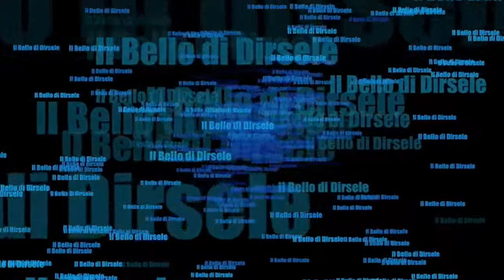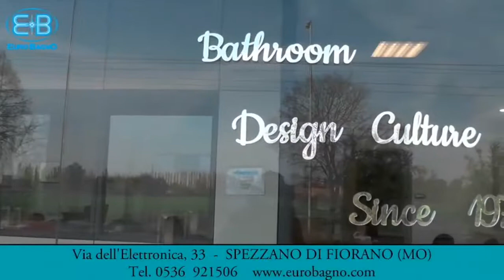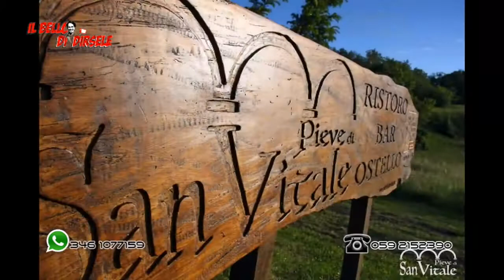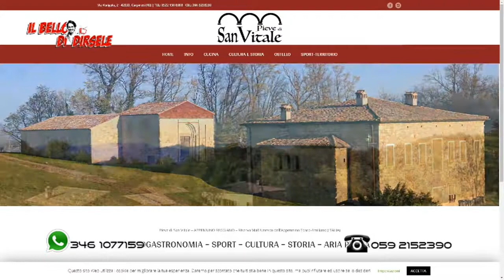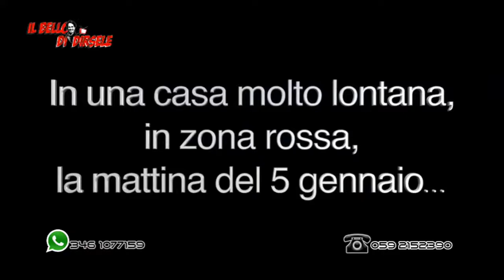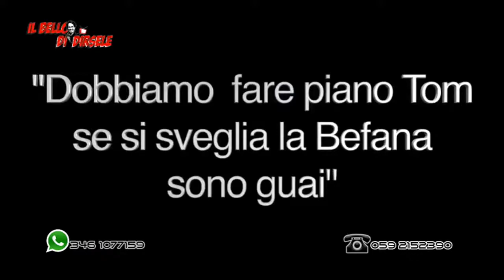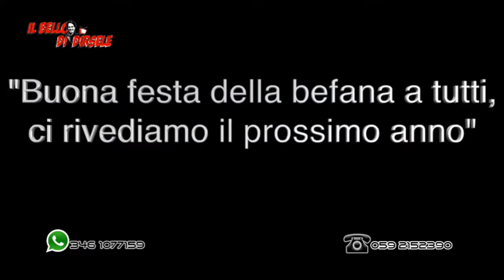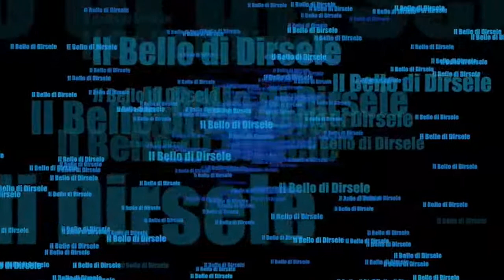Tvb85, Il Bello Di Dirsele. Santapaola del Cosenza esce della rosa per il padre. Sarà reintegrato